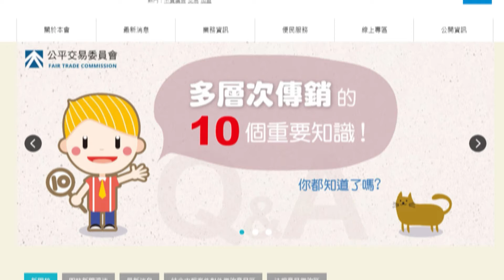109年度 「德友建設」 認證誠信建商